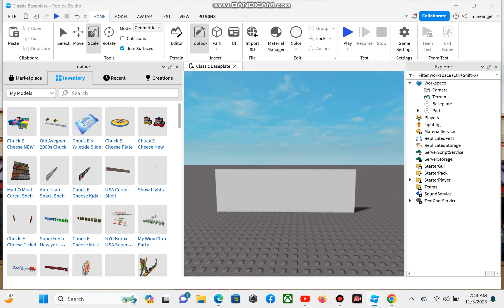How to upload a picture on Roblox Studio